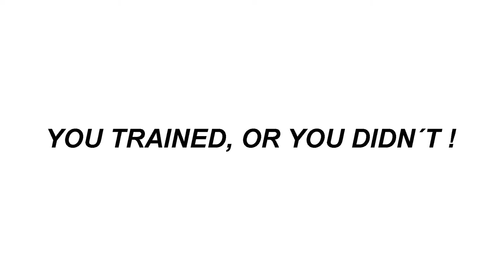YOU TRAINED OR YOU DIDN´T!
liikuntakeskus, kuntosali, squash,jumpat